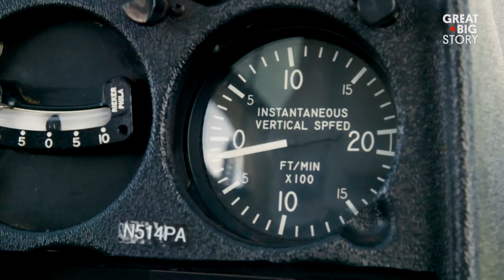Taking on Hawaii’s Plant Extinction Crisis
For the past 45 years, Steve Perlman has dedicated himself to saving Hawaii’s dying species of plant life. As a field botanist for the Plant Extinction Prevention Program, Perlman focuses on cultivating rare plants in the wild, often navigating unchartered territory to locate the last survivors. He and his team rappel off of cliffs, helicopter into remote valleys and hike miles into the Hawaiian wilderness in search of these rare species. Without his daring work, these plants may be lost forever to history.